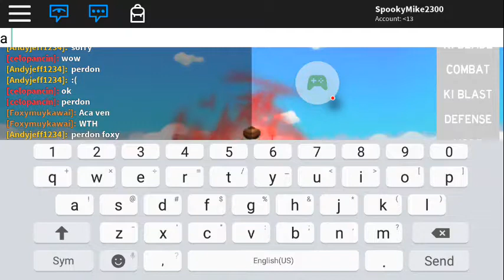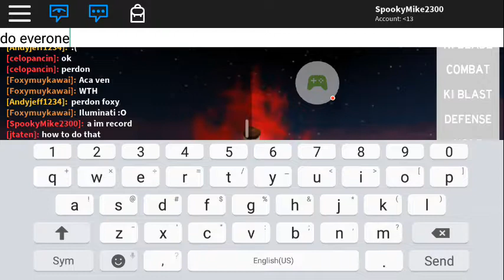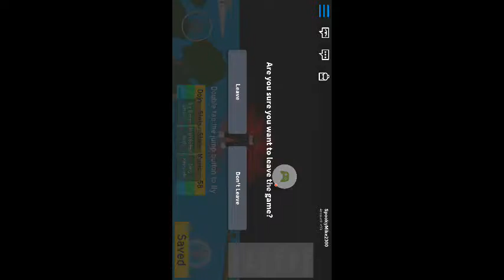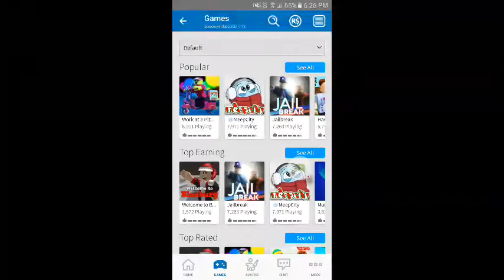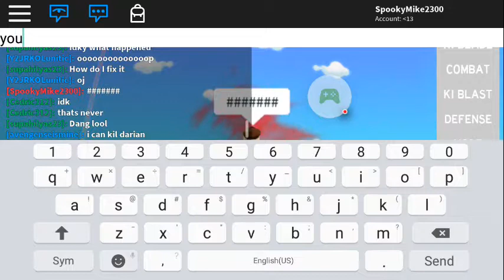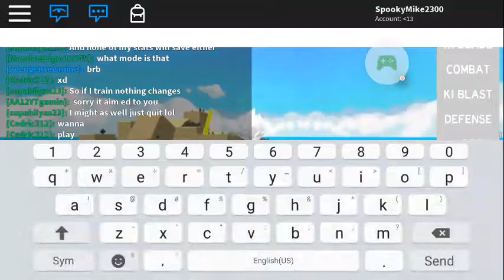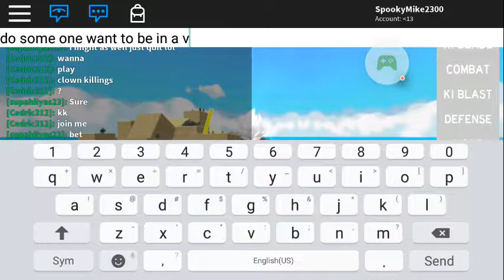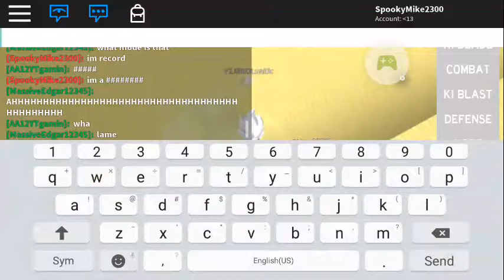My first vido on roblox